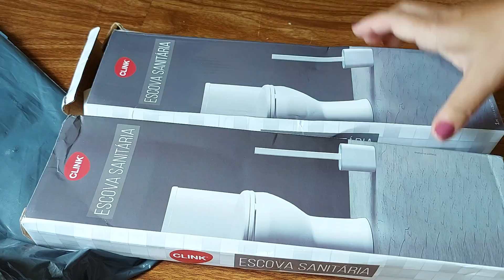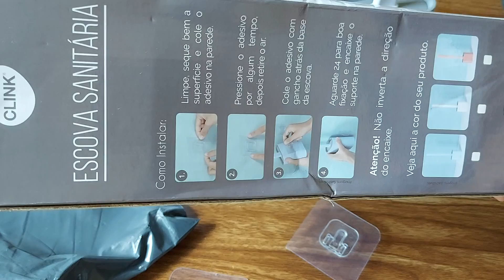só quero essa agora!!!!😍escova de silicone para vaso sanitário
🍞 Aprenda todas as dicas, truques e passo a passo para fazer pães deliciosos, fofinhos e sem sovar com o meu MÉTODO PÃO PERFEITO!